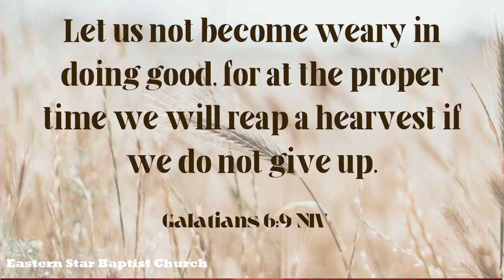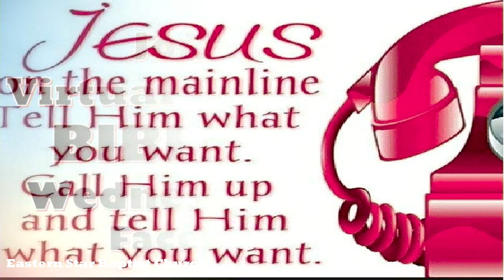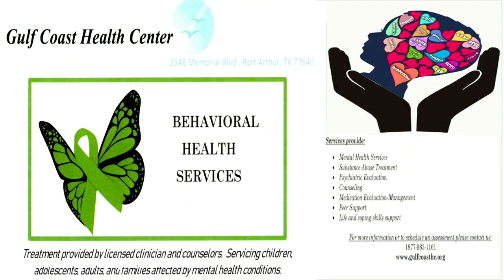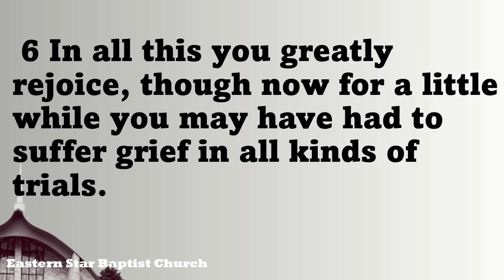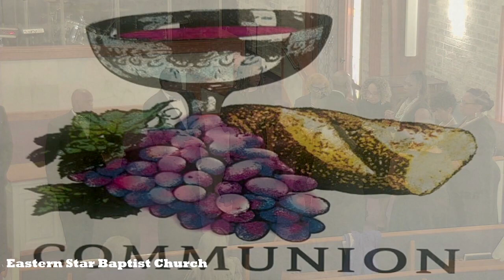November 5, 2023 | When the Bottom Falls Out | Pastor Thompson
Worship for November 5, 2023. Scripture reading, 1 Peter 1:6-8